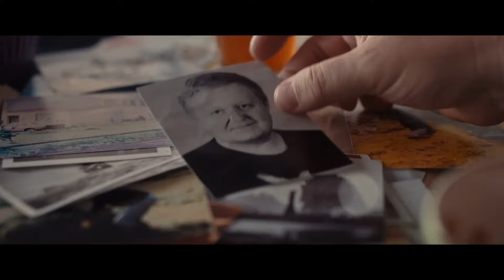Operation Napoleon Official Trailer 2023 Vivian Ólafsdóttir, Jack Fox, Iain Glen